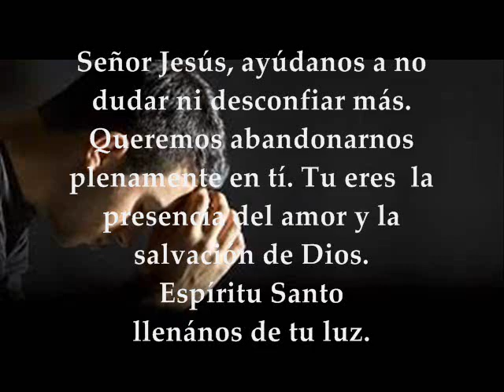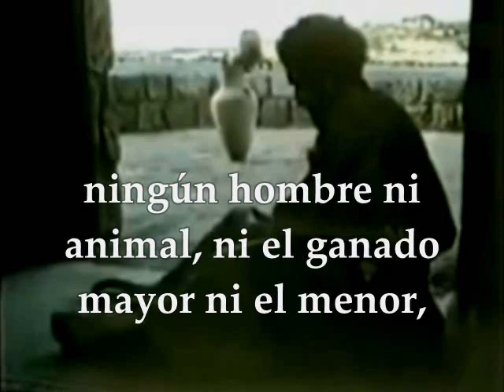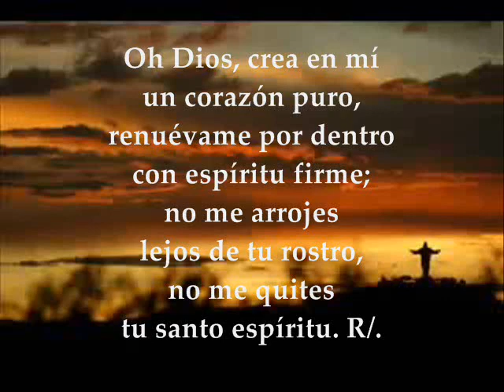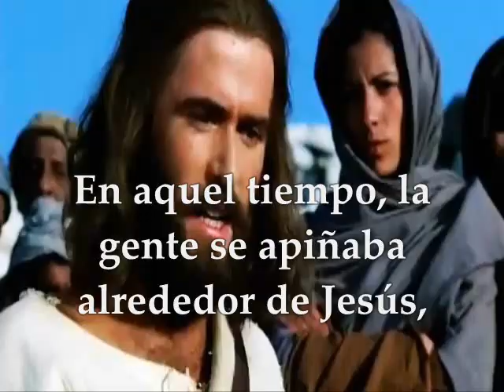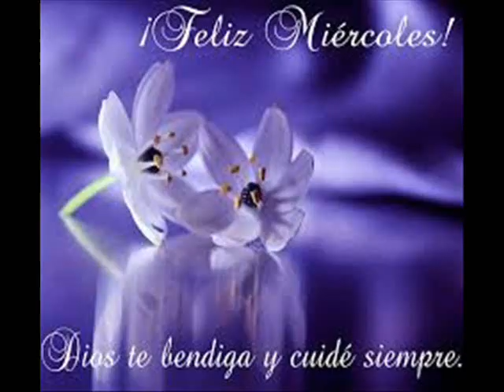Evangelio del día | Lecturas Miércoles I Semana de Cuaresma Lucas 11 : 29-32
Te invitamos a orar, escuchar, meditar y compartir el evangelio del día y las lecturas biblicas correspondientes al día Miércoles I Semana de Cuaresma 8 de Marzo de 2017 PRIMERA LECTURA : De la profecía de Jonás 3, 1-10 SALMO  :  50 R/.Un corazón quebrantado y humillado, tú, Dios mío, no lo desprecias EVANGELIO: Lucas 11 : 29-32